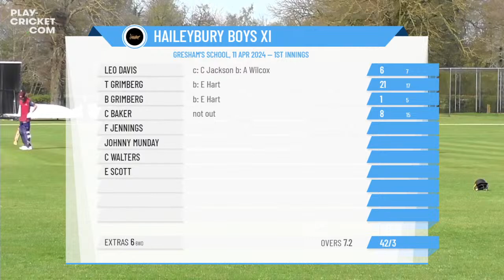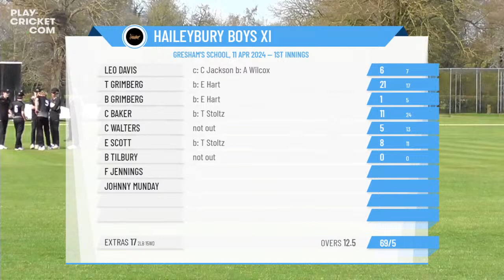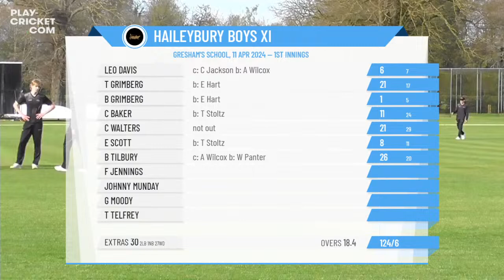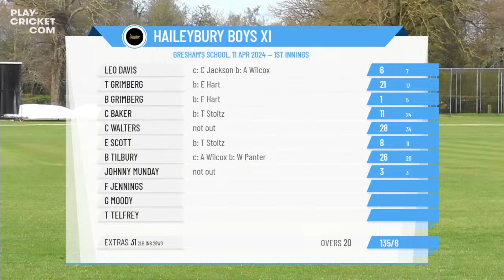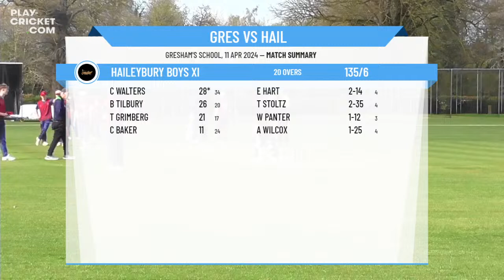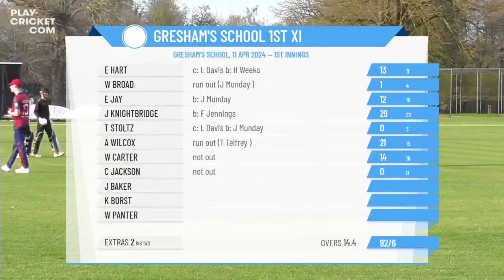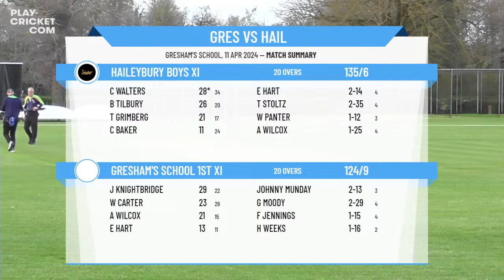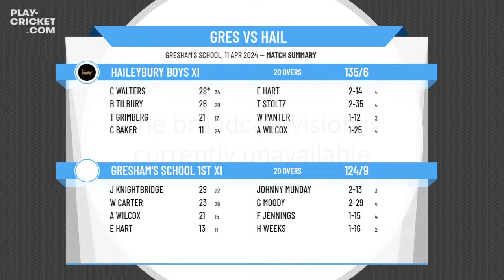ECB Friendly - Gresham's School 1st XI v Haileybury Boys XI